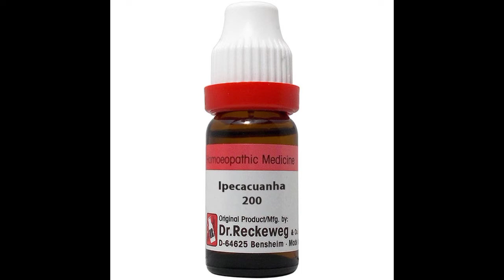Ipecacuanha 6,30,200 homeopathic medicine uses in hindi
Ipecacuanha 6
Ipecacuanha 30
Ipecacuanha 200
Ipecacuanha 30 uses in hindi
Ipecacuanha 200 uses in hindi
Ipecacuanha 6 uses in hindi
Ipecacuanha homeopathic medicine